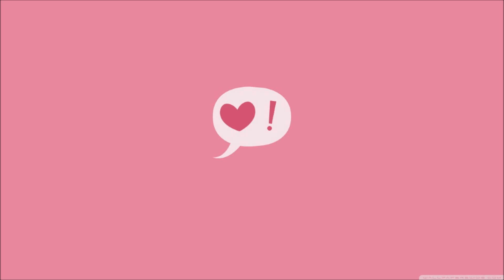JackMark/Jark (Jackson ღ Mark) - FOOL